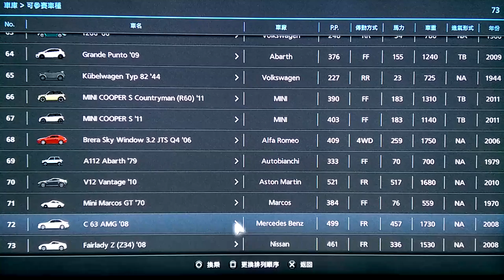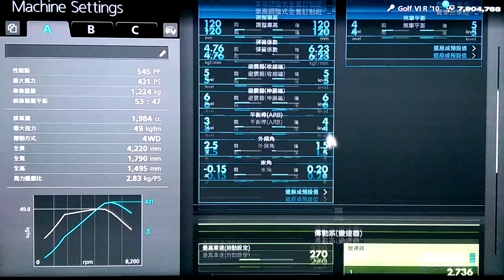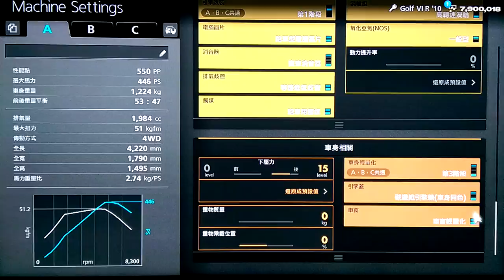GT6:配信 The level of general Car Challenge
Car: Volkswagen Golf VI R '10
PP550_4WD_446PS_1224kg_TB.